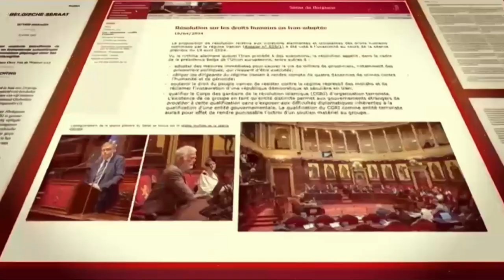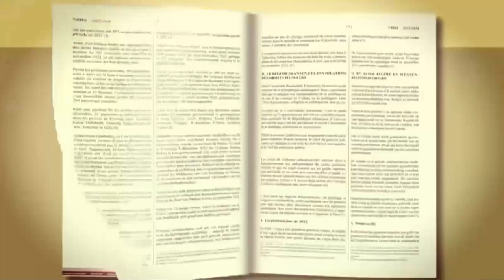...من قوة إقليمية عظمى إلى عزلة عالمية!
منذ بداية حرب النظام قالت المقاومة الإيرانية إن ولاية الفقيه يريد من خلال حرق غزة أن يدق مسمار حضوره الإقليمي إضافة إلى الأهداف الداخلية من القمع والانتخابات، ويريد الابتزاز في الساحة الدولية والصفقات والاتفاق النووي، إلخ. وأكدت المقاومة الإيرانية أن خامنئي هو "الخاسر الاستراتيجي".